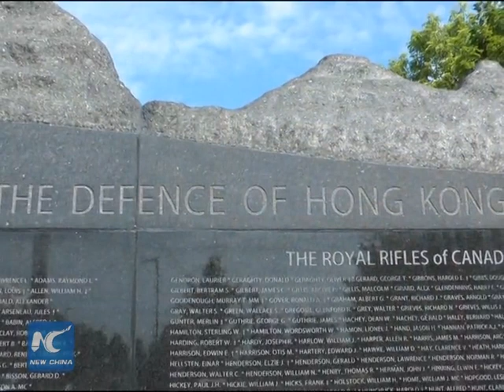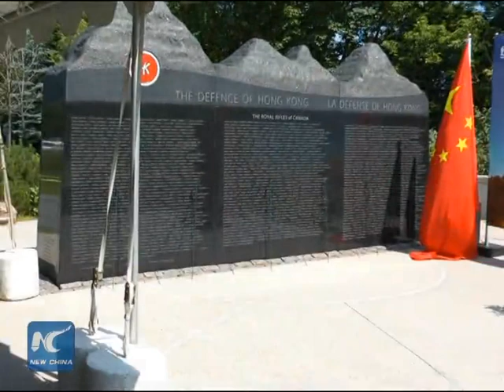Battle of Hong Kong remembered in Ottawa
People gathered In Ottawa to commemorate the 70th Anniversary of the Anti-Fascist War and the Chinese People's War of Resistance against Japanese Aggression. Their memories were still fresh as Canadian Veteran, George S. MacDonell, spoke of the 1941 Battle of Hong Kong. Ambassador Luo Zhaohui spoke of the bravery of the Canadian, British and Indian forces that defended the citizens of Hong Kong.